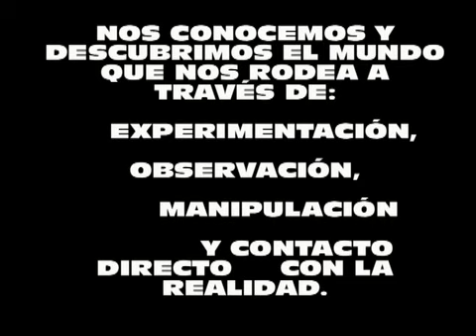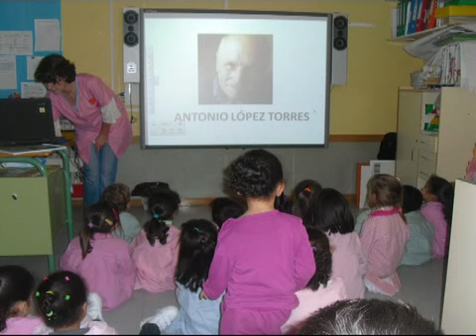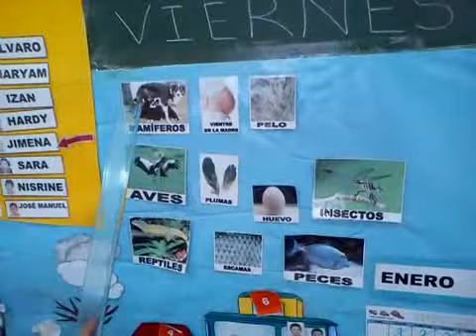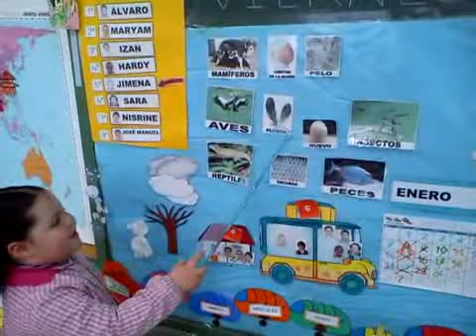UN MUNDO LLENO DE VIDA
"UN MUNDO LLENO DE VIDA" Proyecto desarrollado en el 2º ciclo de E. Infantil del CRA Alciares de Cinco Casas (C. Real) Una muestra de la importancia de vivenciar el aprendizaje.